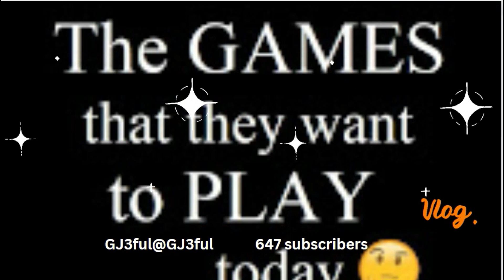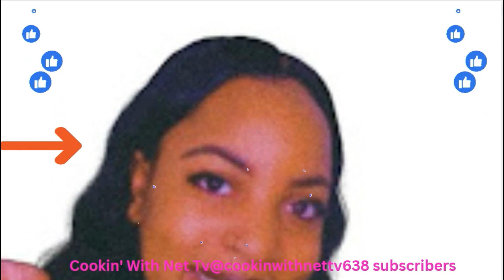Content Creator Shoutout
If You Do Not See Your Channel Name Please Leave Your Channel Name Below In The Comment Section.